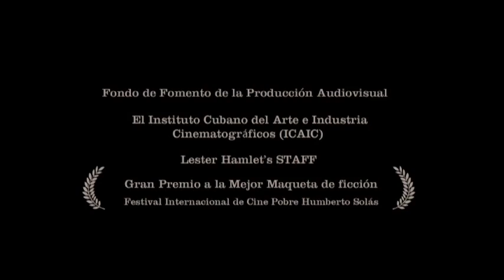Trailer Casa Vieja de Lester Hamlet